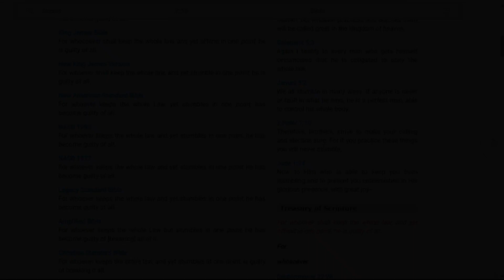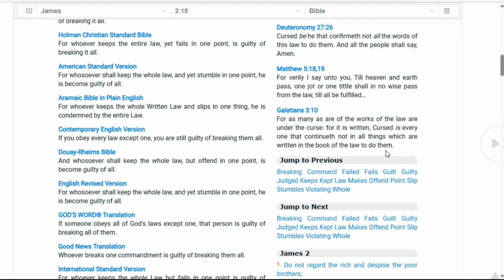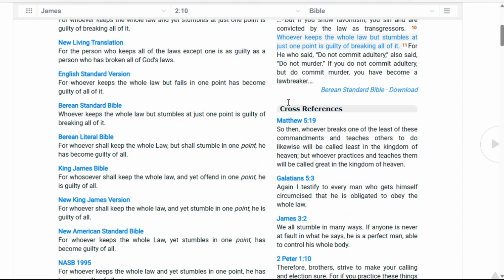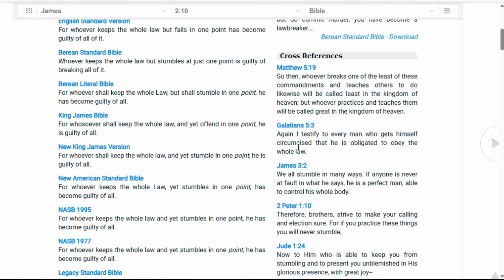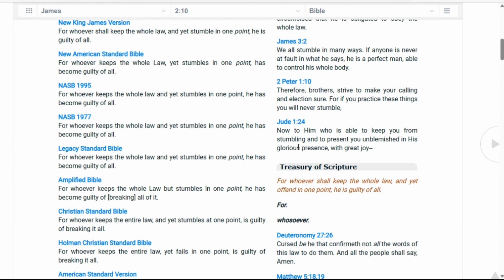🛃🎙"YahKℹ🆖️ on Commandments to !nstrumental "Detonate" By Rujay.Co.UK‼🤨💙✊🏽"